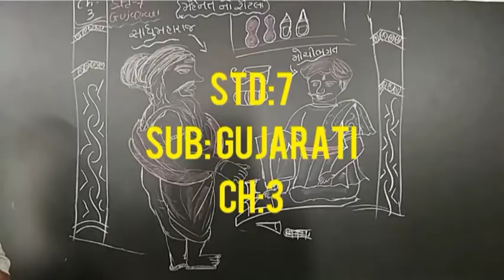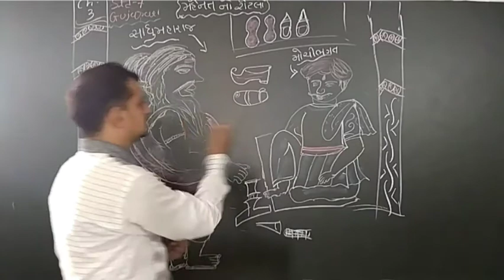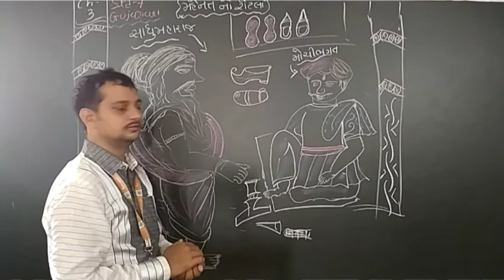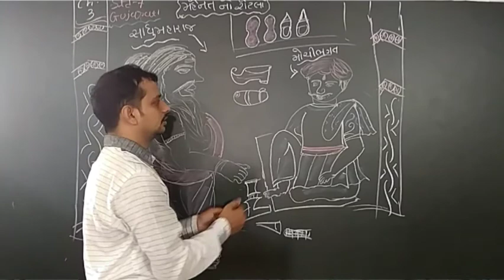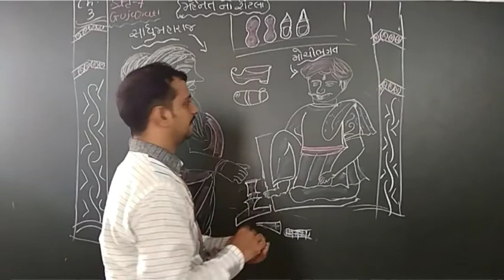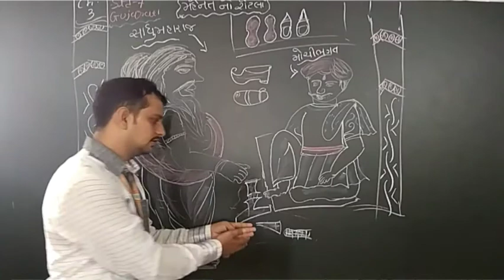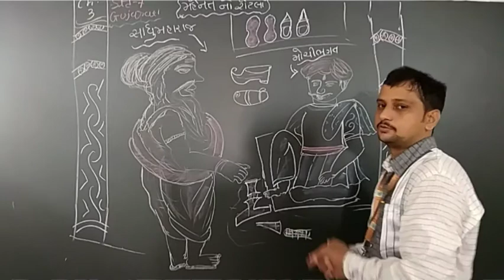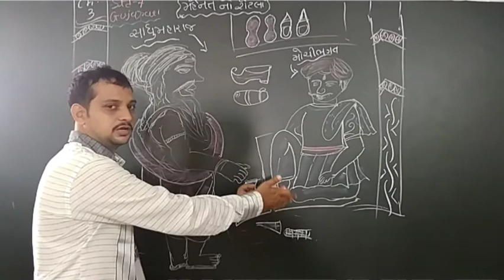EM GRADE 7 GUJARATI CH-3 મહેનતનો રોટલો (PART- 1) 29 JUNE 2020